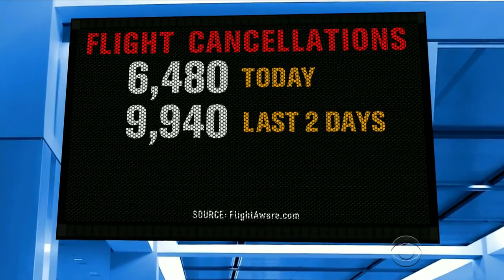Raleigh cleans up gridlock after winter storm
In Raleigh, N.C., drivers were rescuing their cars after snow and ice forced many to abandon their vehicles when conditions became treacherous and roads became blocked. Wyatt Andrews reports.